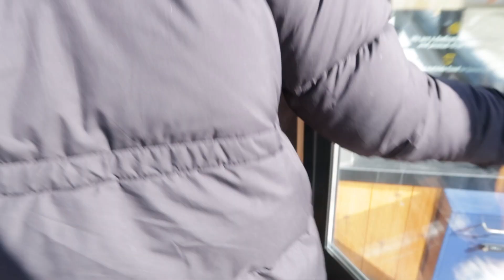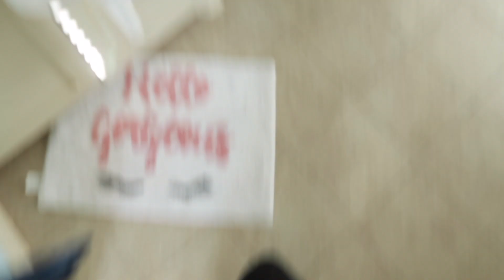Vlog #20: Weekend Home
This weekend, I go home to MN to celebrate my sister's 18th birthday. Lots of fun things. Enjoy!!